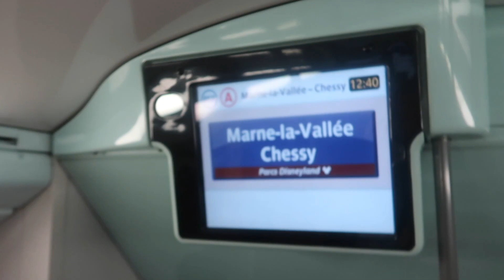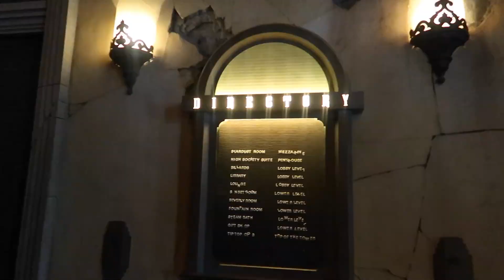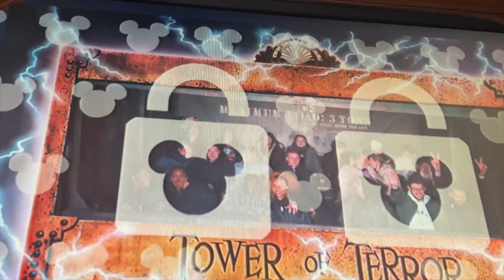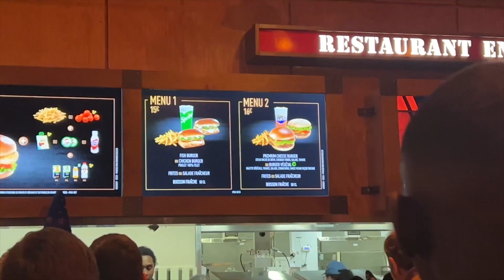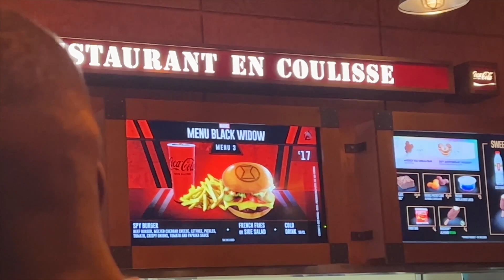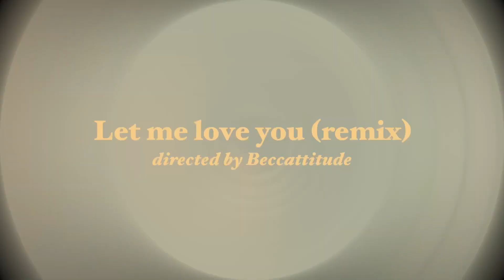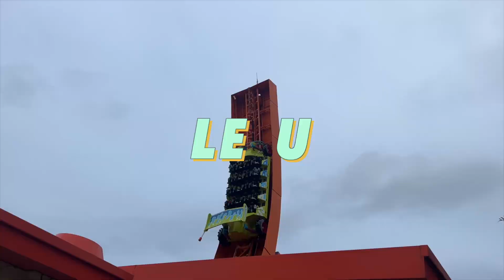VLOG DISNEYLAND PARIS 2023 || Beccattitude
On va a Disneyland paris les gars